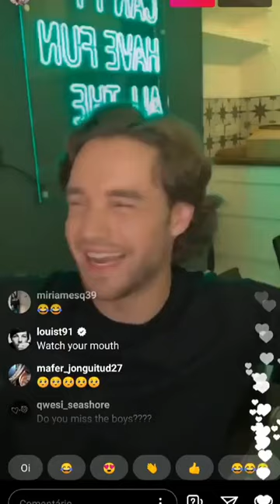Louis Tomlinson Comment on Liam Payne's Instagram Live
Hello everyone👋
I hope you like it. Thank you so much for being here. I'm so happy that you enjoy the video like I did. I will be posting some more videos very soon.
Love xx